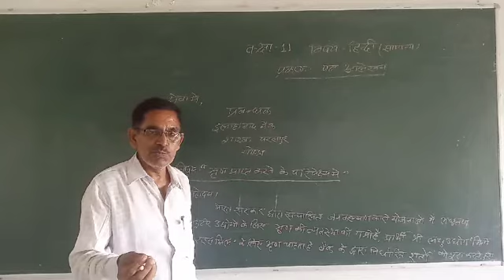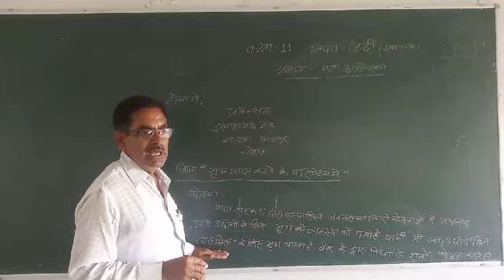पत्र लेखन By S N Pandey